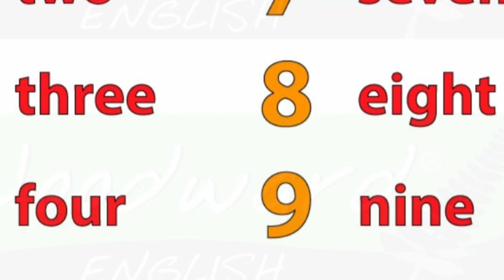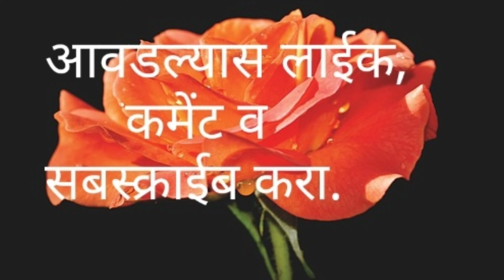Count 1to 10 in innovative way Action Song